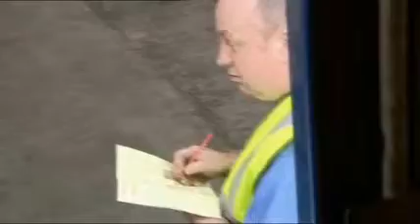Better buys in Liverpool: Managing the supply chain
This Audit Commission video shows how Liverpool Housing Trust worked with its partner contractors to provide better value for money.

The video accompanies the Better buys report, that focuses on housing association procurement practice in building a more efficient and effective sector.